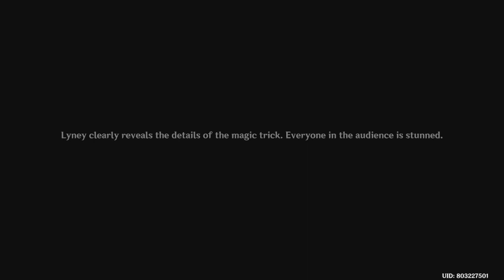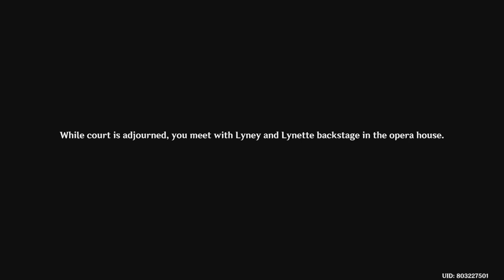LYNEY CONFESS HIS LOVE TO TRAVELER GENSHIN IMPACT CUTSCENE